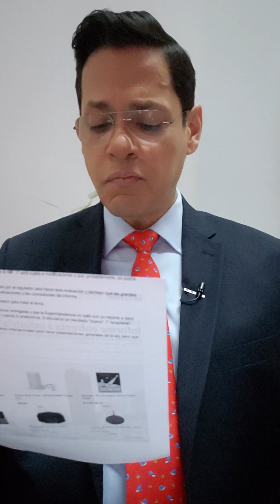La actual Asamblea está superando con creces a las anteriores. No necesariamente en lo bueno.